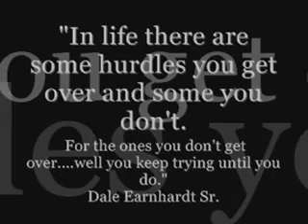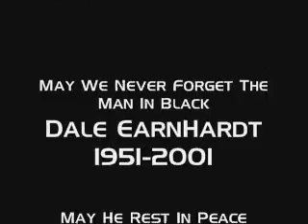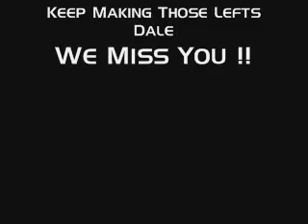Dale Earnhardt #3 Tribute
Tribute video made by DraftThis